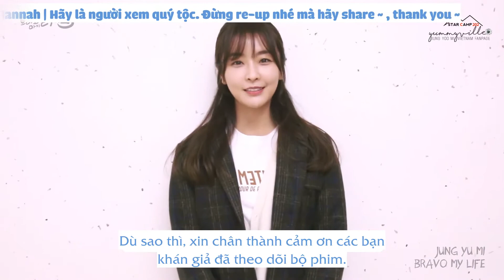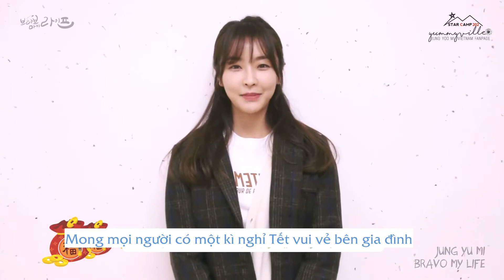[Vietsub] Bravo My Life Last Greeting on Vlive